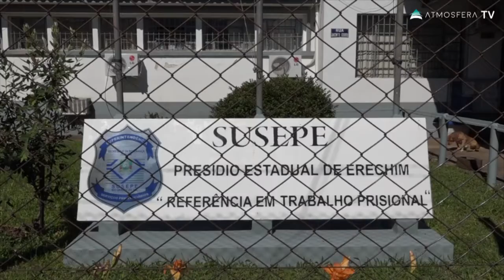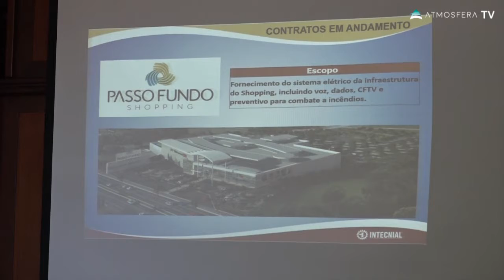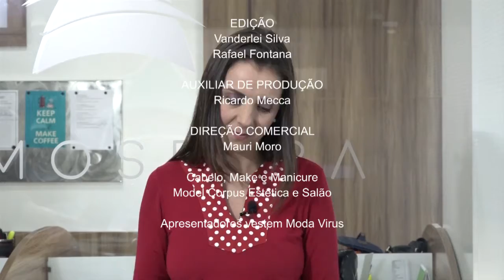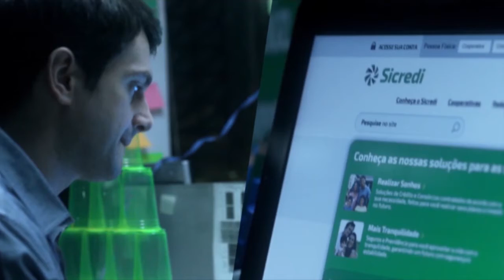Jornal das 19h, segunda-feira 13 de novembro de 2017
- Homem morre na ERS 477 entre Erechim e Centenário
- Morre menina de 13 anos vítima de acidente na RSC 480
- Detentos filmam briga dentro do Presídio de Erechim
- Bebê Bernardo sai da UTI
- Intecnial deve pagar funcionários em prazo mínimo de um ano

Essa e outras informações agora no Jornal das 19h.